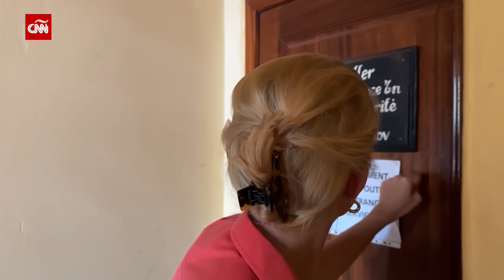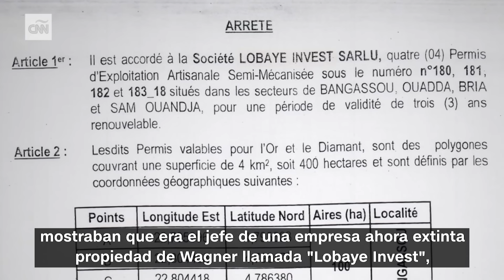Resumen en video de la guerra Ucrania - Rusia: 27 de septiembre de 2023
📌 Resumen
00:00 El momento en el que Rusia ataca con misiles un paso fronterizo de Ucrania
00:37 OPINIÓN | ¿Cómo afectan los problemas políticos de EE.UU. a Ucrania en plena guerra?
09:18 ¿Quién es el nuevo líder de Wagner en la República Centroafricana?
12:22 Ucrania dice que está "aclarando" el destino del comandante de la Flota rusa del mar Negro
15:04 El nuevo ministro de Defensa de Ucrania afirma que su "objetivo personal es desocupar todo el territorio"